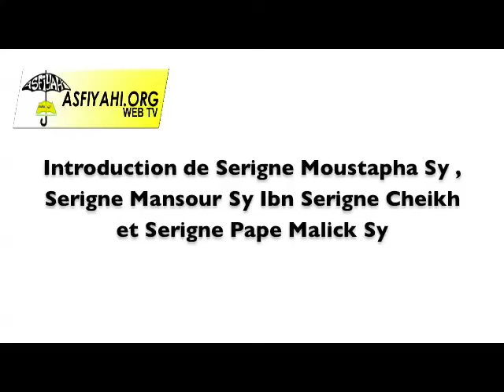Conference de Serigne Cheikh Tidiane Sy Al Maktoum à Tivaouane ( Avril 98) - 2 - AsfiyahiWEBTV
Conference de Serigne Cheikh Tidiane Sy Al Maktoum à Tivaouane ( Avril 98) AsfiyahiWEBTV  , La Télévision Tidjane sur le Web